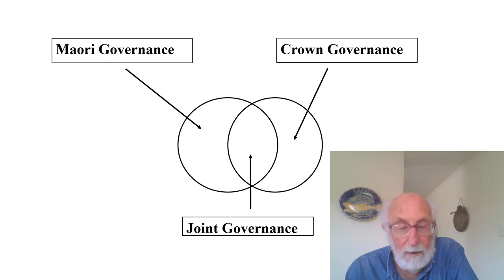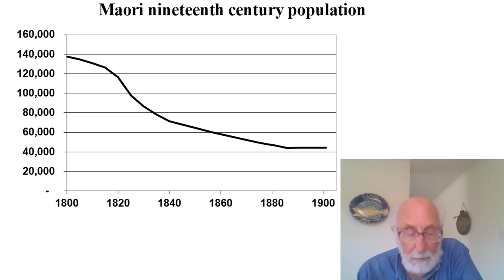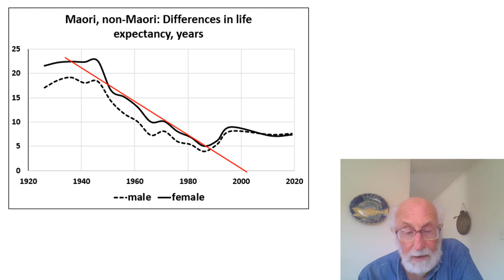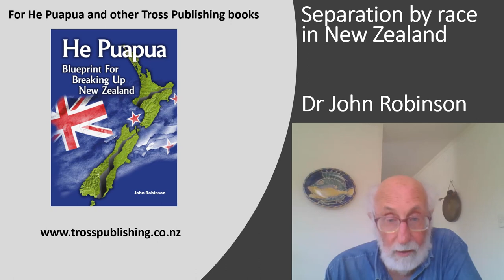He Puapua a Presentation by Dr Robinson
In this presentation, Andy Oakley introduces Dr. John Robinson's talk about He Puapua and how it will divide New Zealanders further.